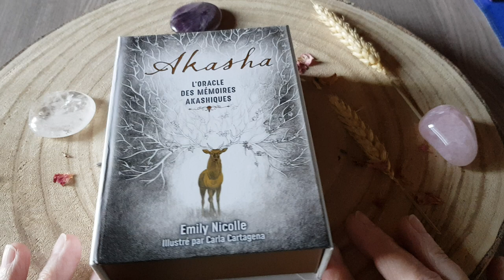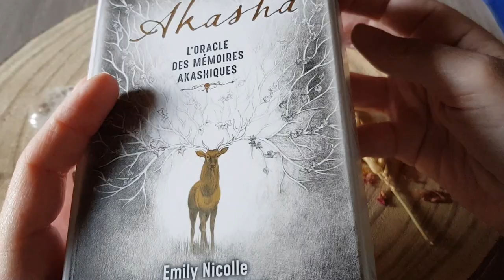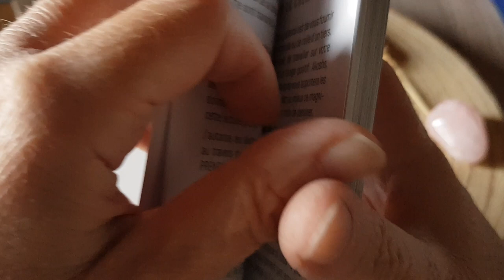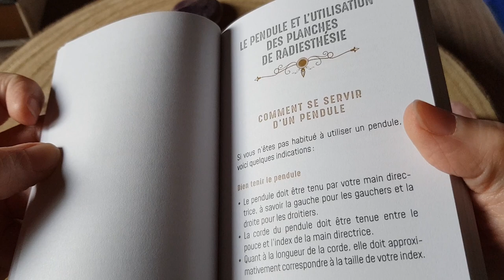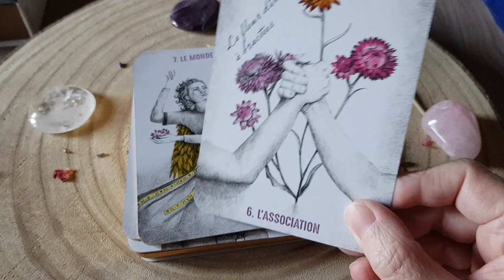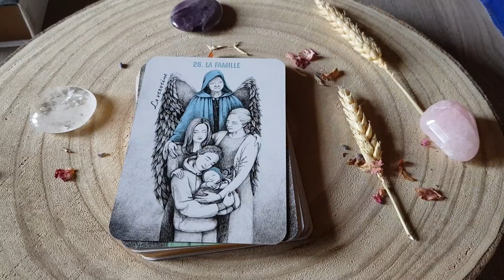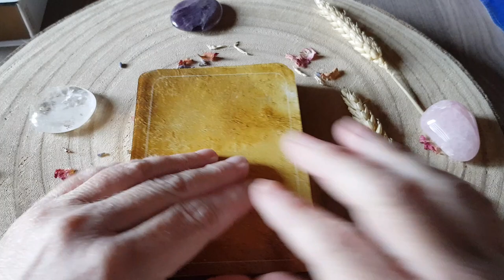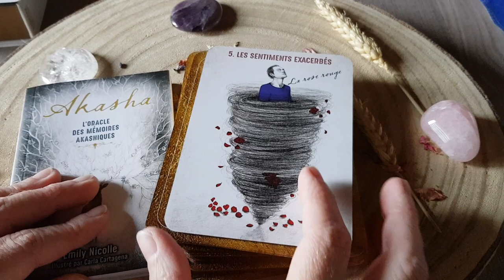🦌L'oracle des Mémoires Akashiques 🦋